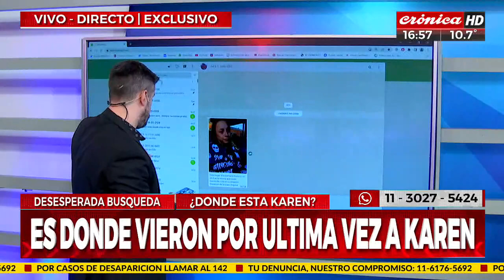Audio clave en la desaparición de Karen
Desesperada búsqueda de la joven donde alguien asegura que hay "algo turbio". Además apareció una foto de ella en la estación de Tropezón por un mensaje que llegó a nuestro whatsapp.